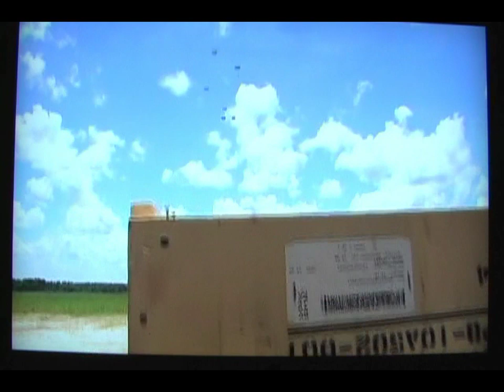USMA West Point cadets attend Airborne School at Fort Benning - part 6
It is fantastic and the best thing you can do to memorialize your cadets achievement. They also have other great suff like frames and plaques of platoon photos and individual jump photos.